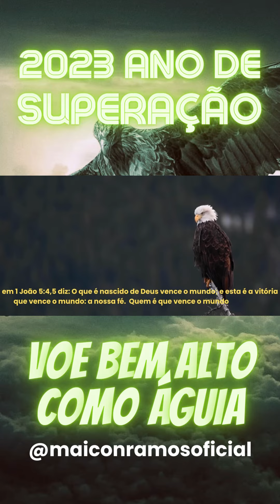Motivacional 2024 Ano de Superação Ousadia e Coragem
Derrote as dificuldades.
Hoje suas forças serão renovadas. Chegou a hora de superar em todas as áreas.

Voe bem alto como águia.